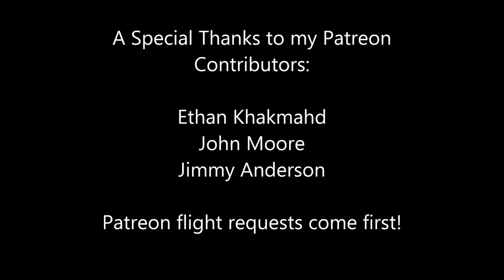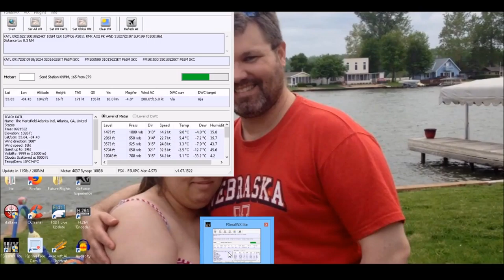Atlanta Hartsfield Intl (KATL) to Toyko Narita Intl (RJAA) FSX Delta B777-200LR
Taxi:  0:08:00
Takeoff:  0:20:00
Landing:  14:35:00

Aircraft and scenery downloaded from simviation, flightsim.com, flyawaysimulation.com, avsim, rikooo, fs-freeware.net

Weather: FSrealWX lite
AI Aircraft: World of AI
Texture Enhancements: REX Worldwide Airports
Ground Crew: GSX
Recording Media: FS Recorder and Audacity
Video Encoding: H.264 Encoder
Route: ATL9 NOONE RESPE J89 YWG J596 YQD NCA13 YXY J511 AMOTT J996R EHM J619 SPY G469 NYMPH R220 IXE R211 SWAMP